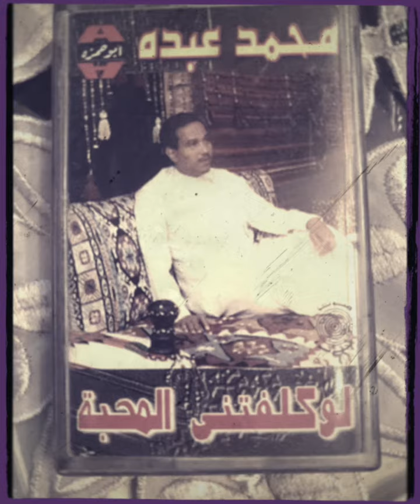أغنية لو كلفتني المحبة | أصلها يمني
أصلها يمني - سلسلةٌ توثق للتراث والإبداعات الفنية اليمنية وتحاول إنصاف مبدعيها.
(من أرض بلقيس هذا اللحن والوترُ)
كيمنيين يسرنا انتشار الفن اليمني لكل العالم وتلاقحه مع فنون الدنيا، ونفخر بمن يغني ويقتبس من فنون الغناء اليمني المتنوعة شريطة الحفاظ على الحق الفكري والأدبي لتراث اليمن ومبدعيه.
ونحن في مؤسسة توكل كرمان نؤمن أن القلوب أوطان الفنون وأن الفنون أهم رسائل السلام بين الشعوب لذا نسعى لنشرها.

- صورة الفنان حسين محب – من صفحته الرسمية علي فيس بوك